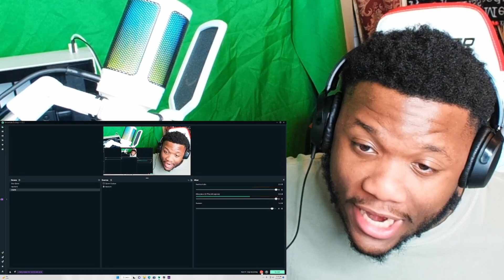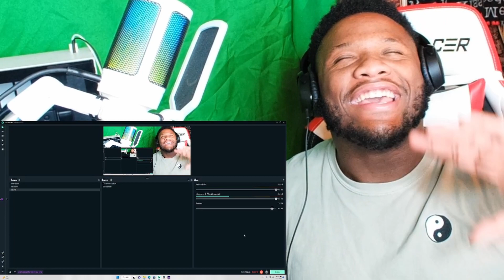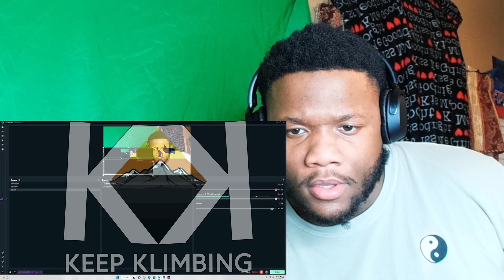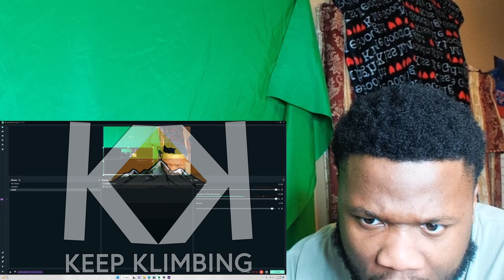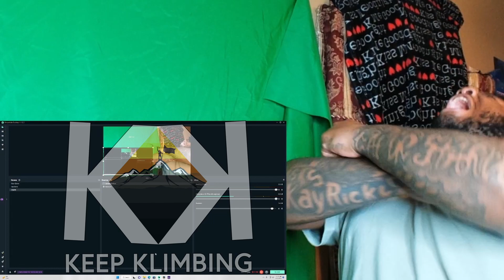Megadeth - Holy Wars...The Punishment Due REACTION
Megadeth - Holy Wars...The Punishment Due